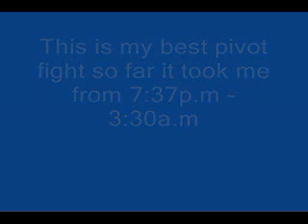Best Pivot Fight 1-3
these are my best pivot fights together in one !express#  !metadata#!version#v1.0.r259!/version#!format#1.001!/format#!totalTime#91821!/totalTime#!width#400!/width#!height#300!/height#!maxSceneSize#0!/maxSceneSize#!clientPublishTime#Thu Jun 28 15:54:03 GMT-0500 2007!/clientPublishTime#  !/metadata#  !scenes#!scene/#!scene/#!scene/#  !/scenes#  !asset path="finished/75A82E9562E5A720-A9769A54DE3E50C0.flv" type="VideoContent" desc=""#!stamp time="0"#  !mute#false!/mute#  !height#300!/height#  !display#true!/display#  !position#0!/position#  !width#400!/width#  !volume#0.75!/volume#!/stamp#!stamp time="91821"#  !display#false!/display#!/stamp#  !/asset#!/express#